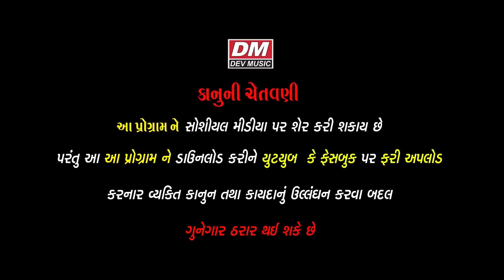GUJARATI NI MAFAT SALAAH [FUNNY ADVISE] - AMIT KHUVA COMEDY - JOKES JORDAAR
❄  Artist : Amit Khuva
❄  Title : Mafat Salah - મફત સલાહ
❄  Producer-Director-Editor : Shreedatt Vyas
❄  Lable : Dev Music
❄  Copyright : Shreedatt Vyas

❄ Prabhat Solanki - Meldi Maa Lok Varta - Dakla - Song - Live Programme - Meldi Maa No Mandvo - Hiriya Lasudi Varta

❄ Praful Dave - Rakesh Barot - Kamlesh Barot - Dashama Song - Aarti - Garba - Thal - Dakla - Bhajan - Gujarati Video Song